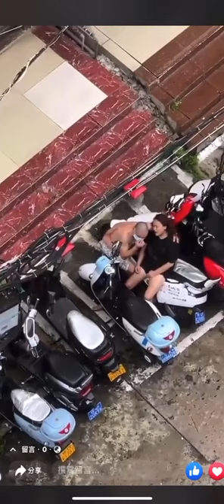中國封城造成人民的悲劇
【北方战区司令李桥铭上将率部军变】习近平动武围剿军变第一天，9月7日凌晨，习近平派飞机和大炮轰炸沈阳于洪军用机场，炸弹爆炸声非常密集，沈阳有多个网友都拍摄视频上传社交网站